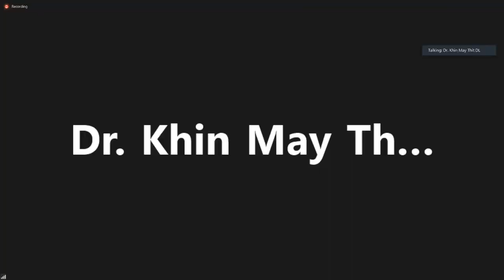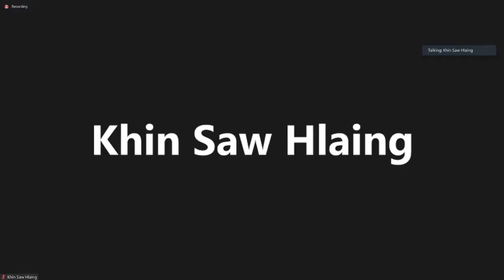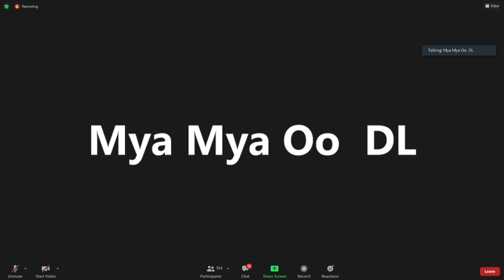Dr. Soe Lwin (Mandalay) ဓမ္မပျိုးခင်းမောင်နဲ့မယ် မင်္ဂလာဆောင်ကြမယ် Panel Discussion Dec 16, 2020